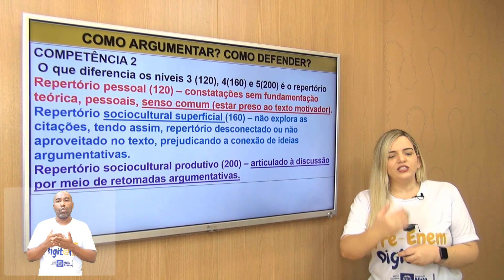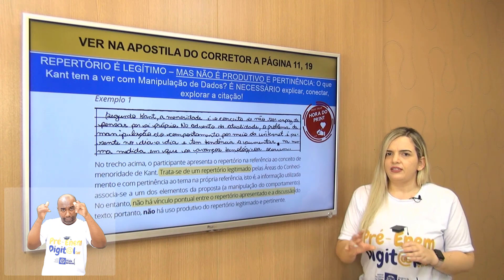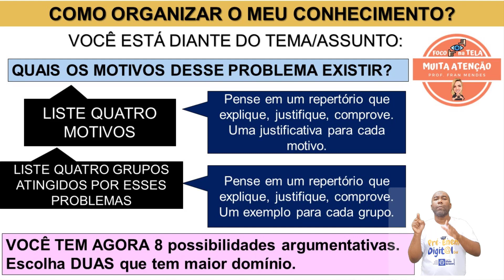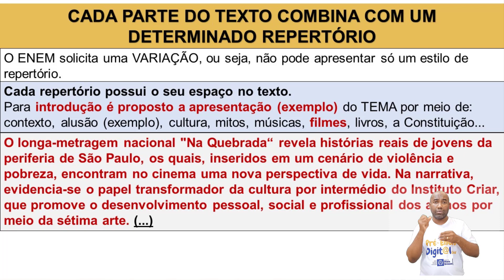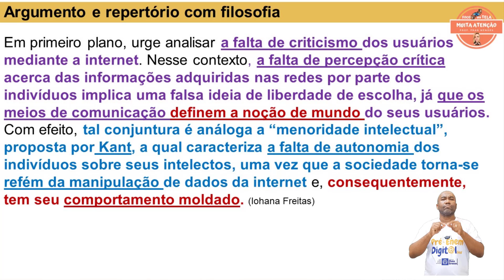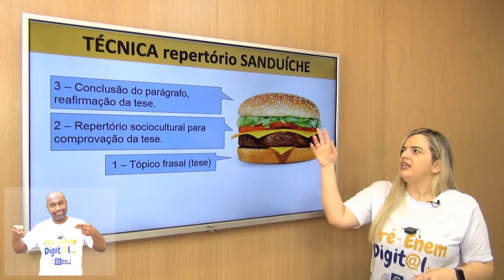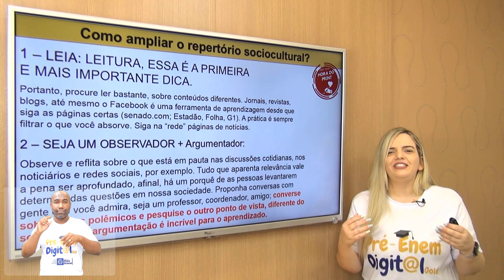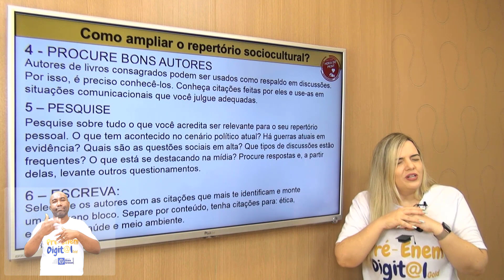Redação - Repertório e Argumentação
Vamos continuar nossa jornada pela redação? Confira mais essa aula com a professora Fran!